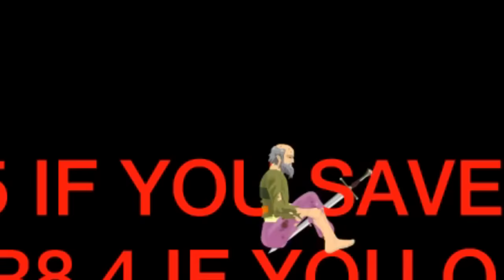MAMAN J'AI EXPLOSÉ KÉVIN! Happy wheels 4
Les incroyables aventures de Kevin sont de retour!